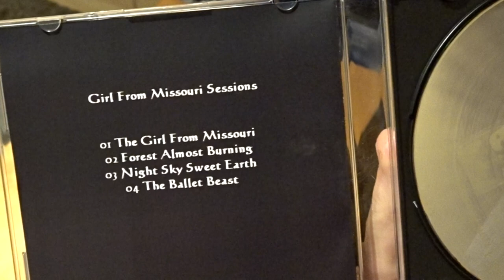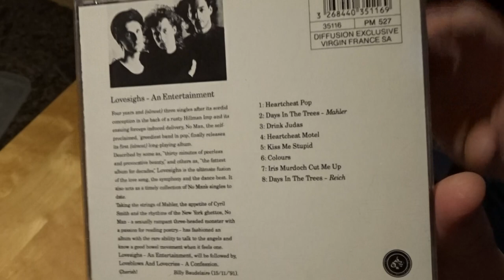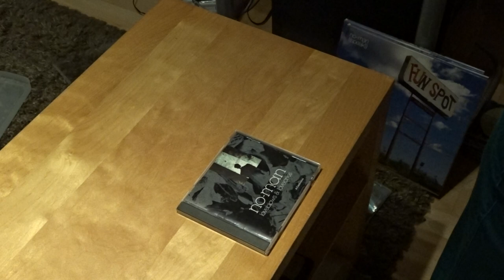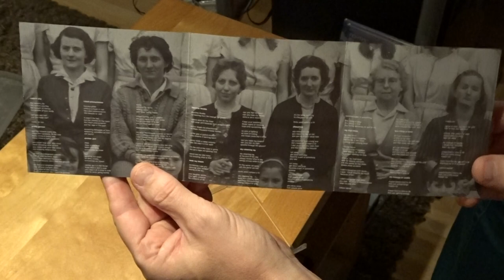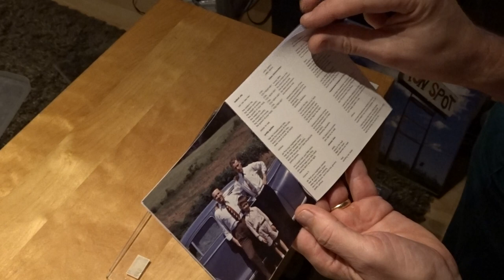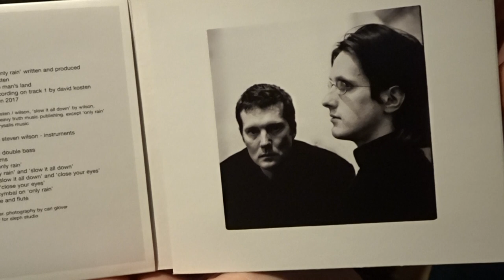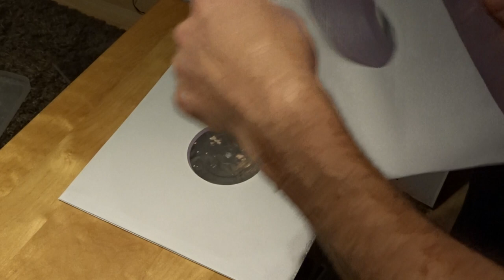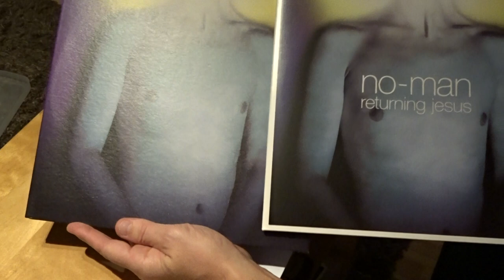Steven Wilson, Tim Bowness, No-Man Collection (part 1)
I recently made a video about Bass Communion, this video shows another project of Steven Wilson, No-Man. Tim Bowness and Steven Wilson are the two members in this band. Often accompanied by excellent musicians such as: Theo Travis, Mick Karn, Steve Jansen, Richard Barbieri, Gavin Harrison etc. There are three parts in which I show you my collection and try to give some more information about the band. Most of the information is comming from the band's website no-man.co.uk

Hope you like the video and maybe you have some more information about No-Man